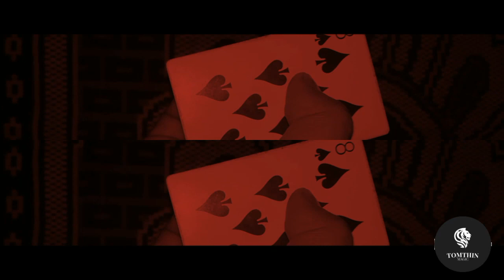4 MORE Simple Magic Tricks With Household Items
These are some simple to do Magic Tricks that I have used for years now.